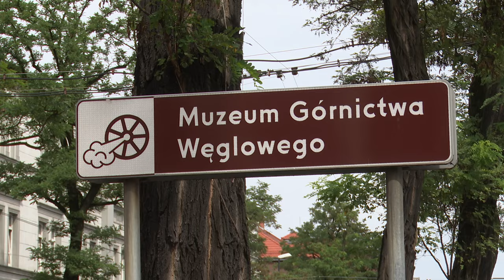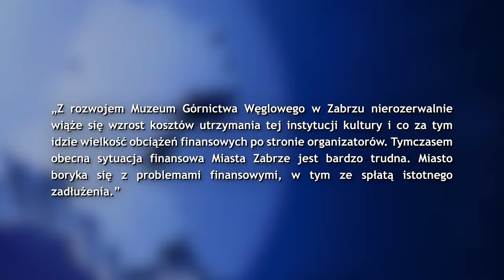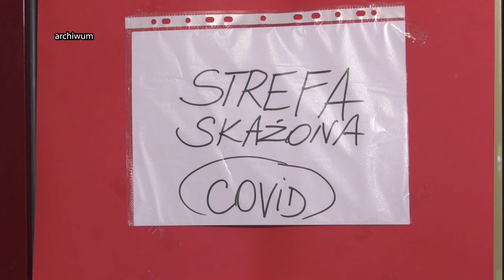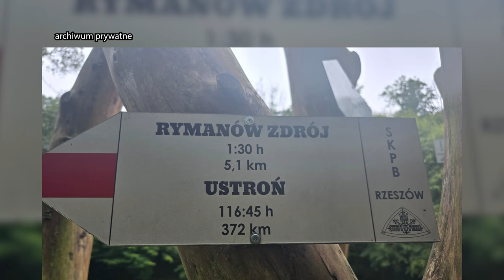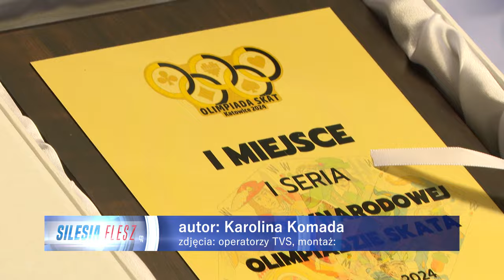TVS SILESIA FLESZ 22.08.2024